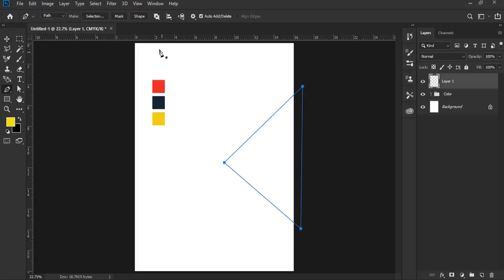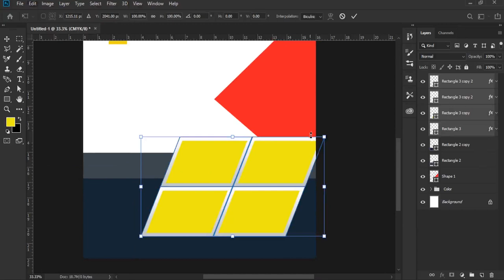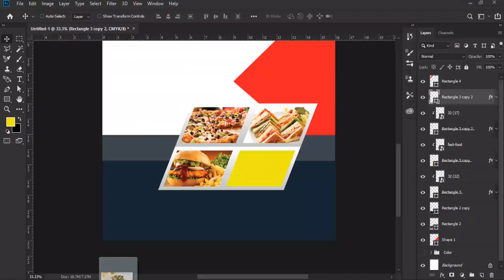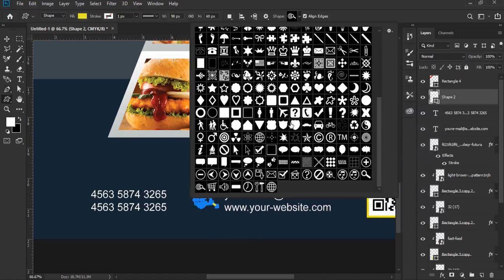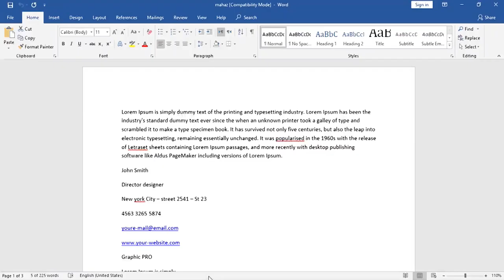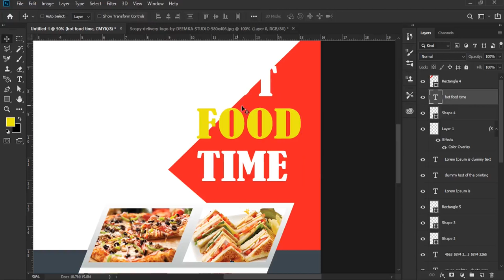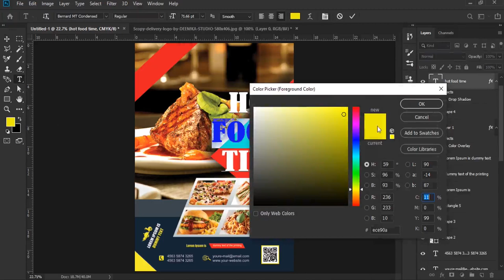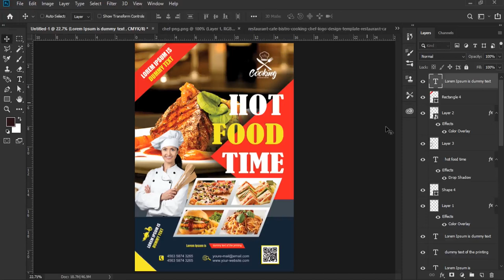Delicious Food & Restaurant Flyer (Poster) | Photoshop Tutorials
flyers en ligne
flyers exemple
flyer design gratuit
flyer design free
flyer design inspiration
flyer design definition
flyer design png
flyer maker gratuit
easy flyer creator
Flyer Design | Free Vectors
Impression Flyer en ligne